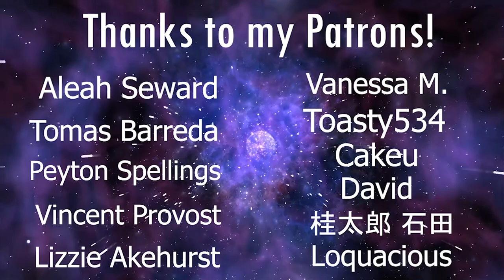LaDix Reacts: Demon Slayer | Episode 22